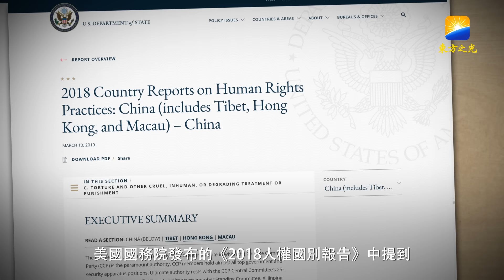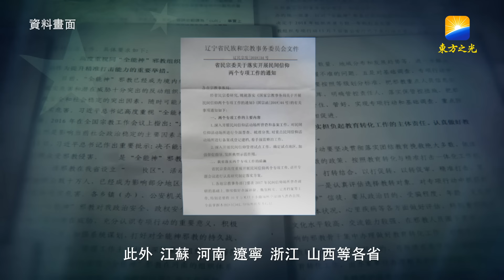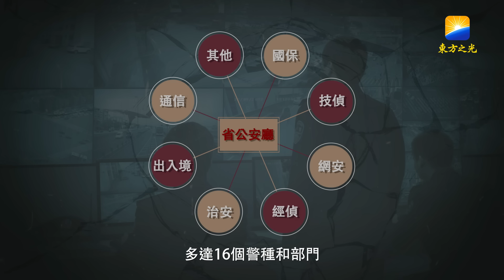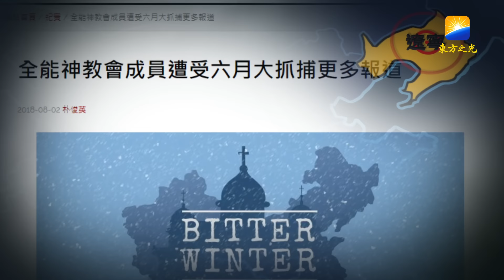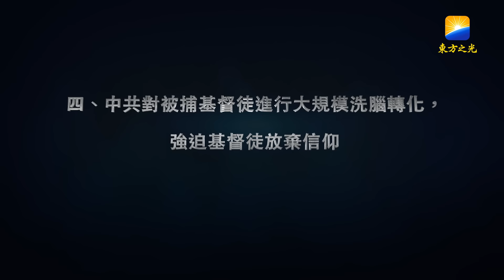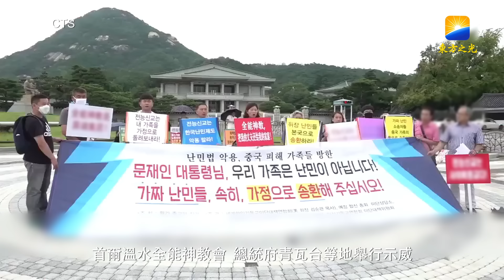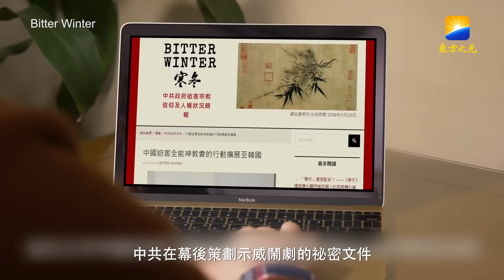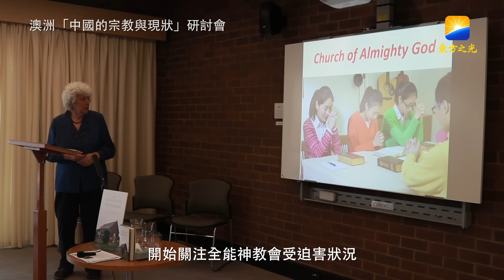中共的末日瘋狂——2018年中共鎮壓迫害全能神教會的罪惡事實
2018年初，中共全面施行新《宗教事務條例》，為習近平的「宗教中國化」披上「合法」外衣，並將國家宗教事務局納入中央統戰部，加大對宗教的管控和打壓力度，更加赤裸地暴露出中共企圖徹底取締宗教信仰、消滅一切宗教的邪惡目的。中共將鎮壓、迫害宗教信仰上升為一場政治運動，導致中國的宗教信仰狀況全面惡化：上百萬新疆穆斯林被關進「再教育集中營」；大量教堂、清真寺、佛寺、道觀等宗教場所被強拆，家庭教會的一切信仰活動被取締，大批基督徒遭到抓捕、判刑，有的還被打殘致死，就連三自教堂也被強制要求懸掛毛澤東、習近平畫像，信徒被要求唱國歌、升國旗……在所有受迫害宗教團體中，全能神教會遭受中共迫害最為嚴重。據不完全統計，2018年至少有11,000多名基督徒因參加信仰活動遭到抓捕，其中至少20人被迫害致死。美國國務院發布的《2018人權國別報告》中提到，維吾爾人、法輪功學員、全能神教會基督徒在中國遭受系統性酷刑。
那麼在這一年，全能神教會到底遭受了中共怎樣殘酷的迫害？本期專題節目帶您一起了解事實真相。